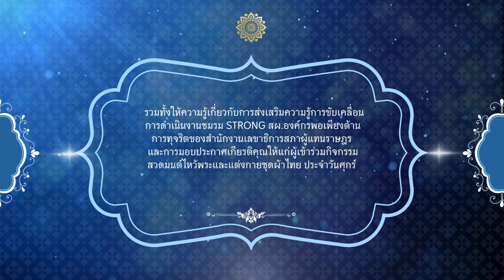เปิดบ้านคุณธรรมสำนักพัฒนาบุคลากร สำนักงานเลขาธิการสภาผู้แทนราษฎร ประจำปีงบประมาณ67